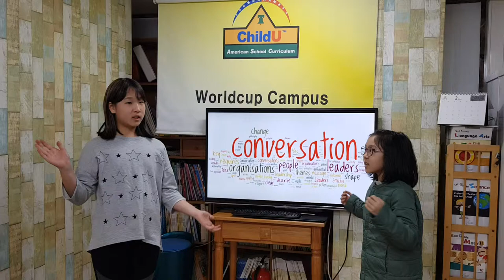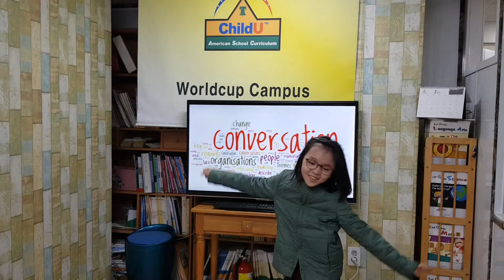차일드유 월드컵 189 EC 4 Smith Conversation & Fluency 김수정, 정하민